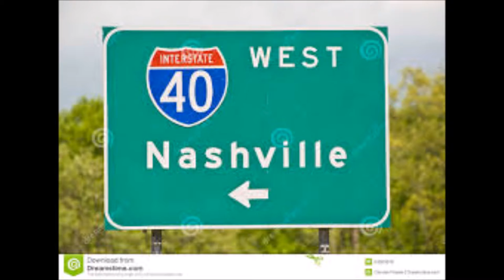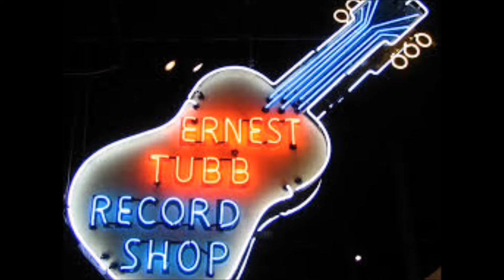500 Miles to Nashville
"500 Miles to Nashville" from the 2016 release Dancing Alone